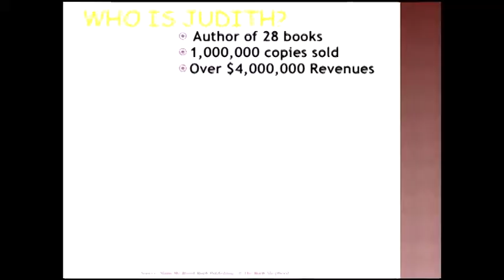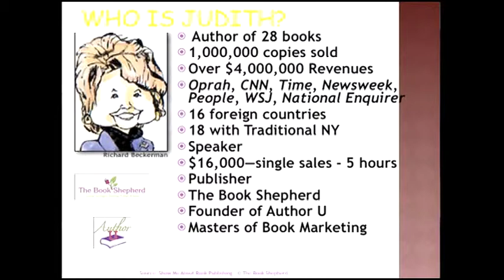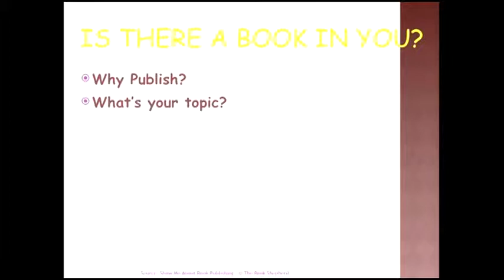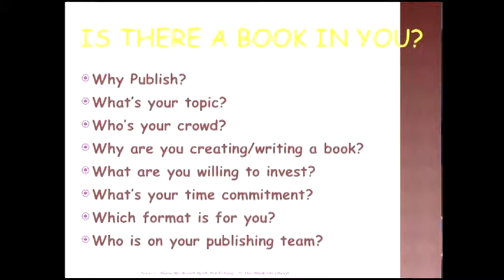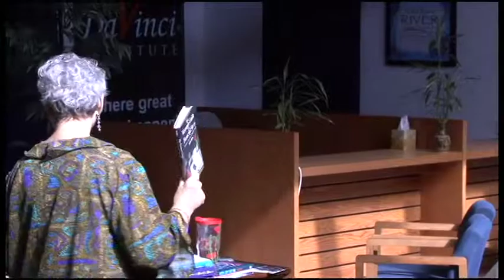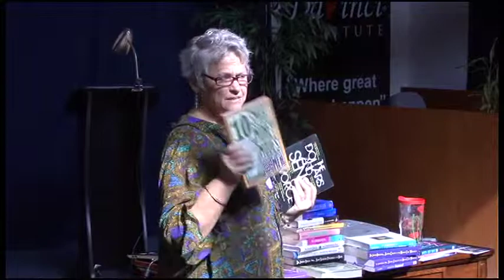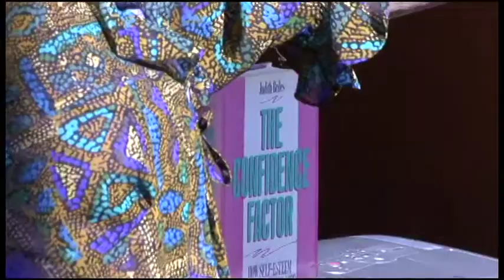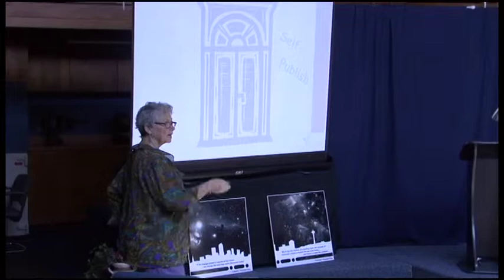Is There a Book in You? (Part 1) - DaVinci Institute